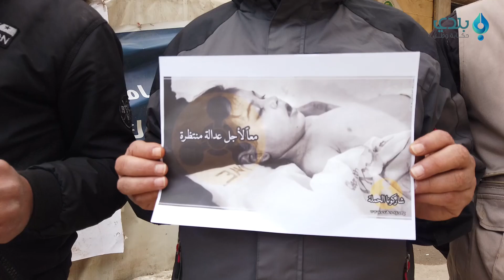بذكرى مجزرة الكيماوي.. وقفة لكادر مشفى الرحمة بدركوش غربي إدلب